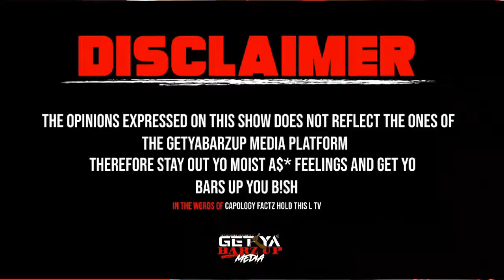Battle Rap Politics 101 Manipulating the Culture! You know who you are!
Post link to video
Shout out channel name GetYaBarzUp Media